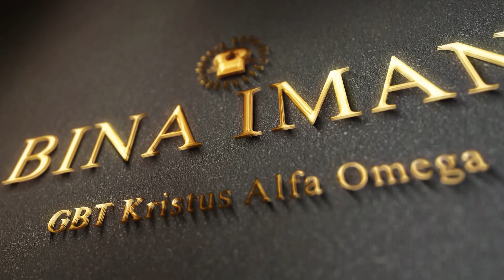Bina Iman : The Nature Of God's Children - Pdt. Daniel Wiranto